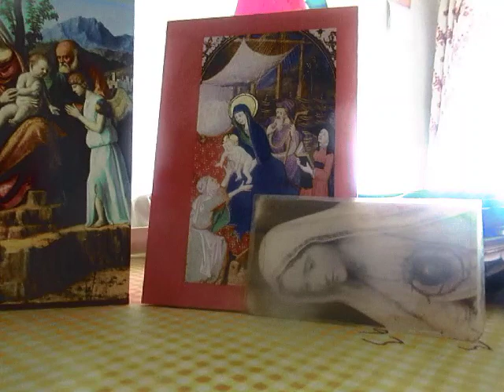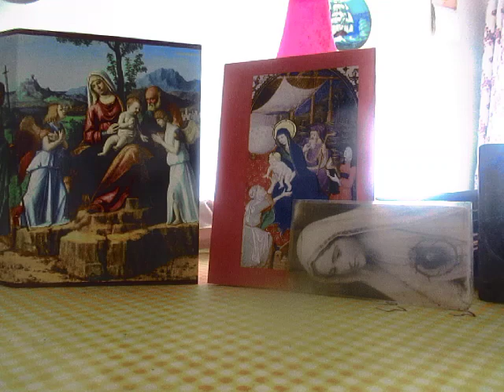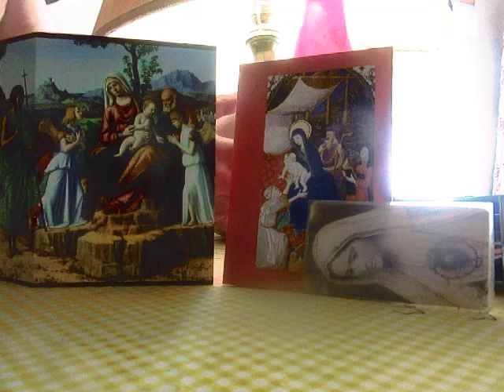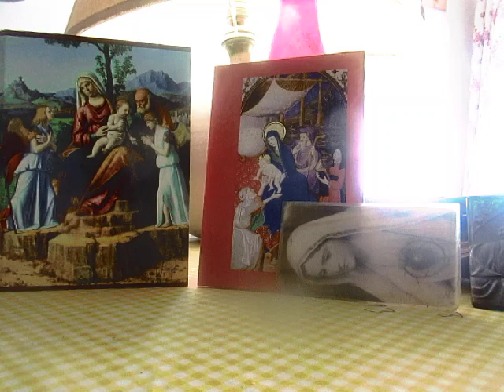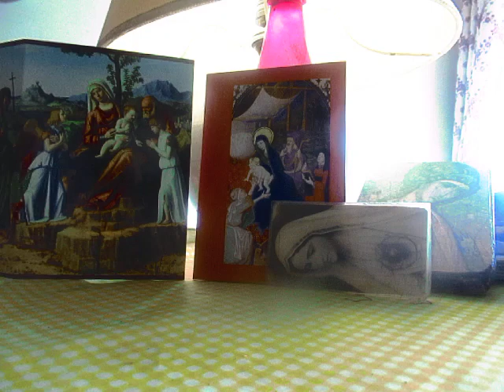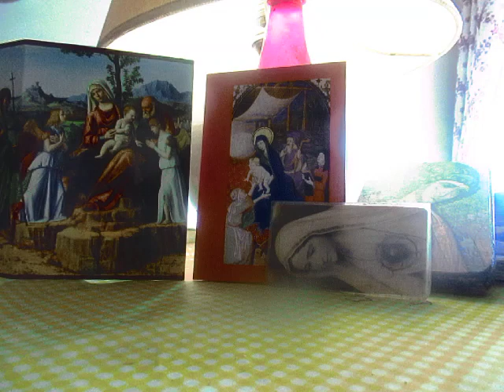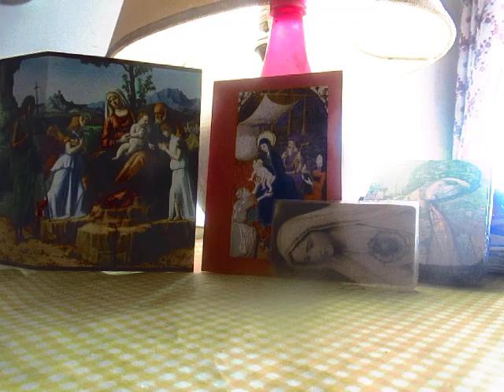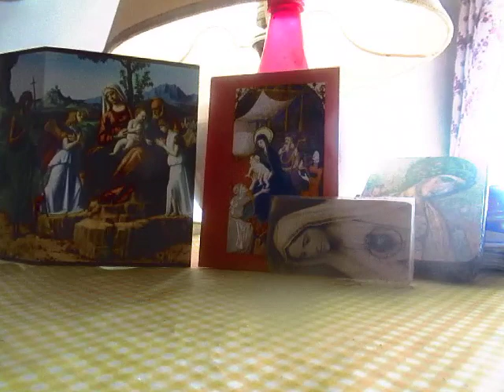A-M. MVI_8580 ENTRE AMIGOS MARGARIDA PATROCíNIO RÁDIO MARIA PAZ